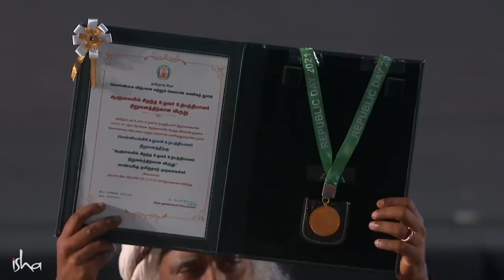Relive Mahashivratri '21 in 6 Exciting Minutes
Mahashivratri '21 was an unprecedented night with over 20 million people from around the world participating online and many more joining on television. Watch glimpses of the epic night here in 6 exciting minutes.

FreeTNTemples. Show your support with a missed call to 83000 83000